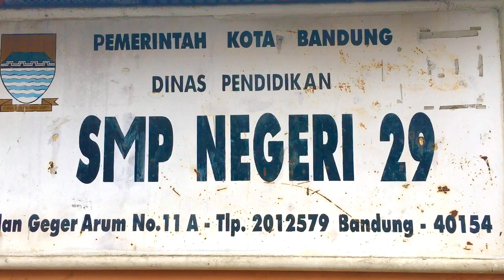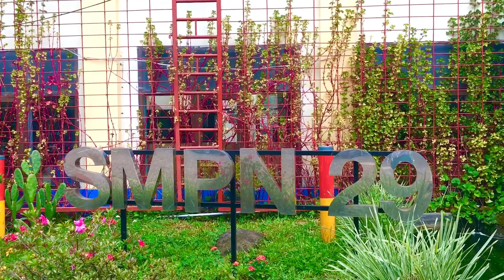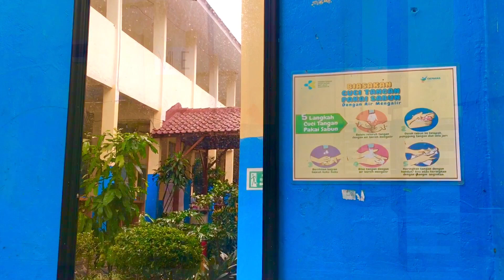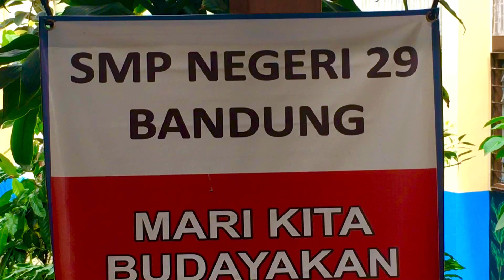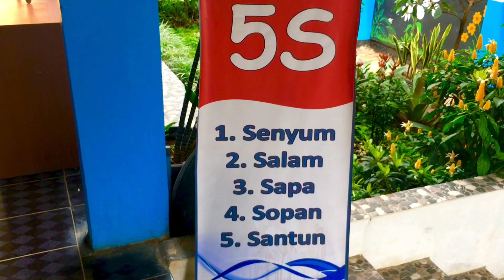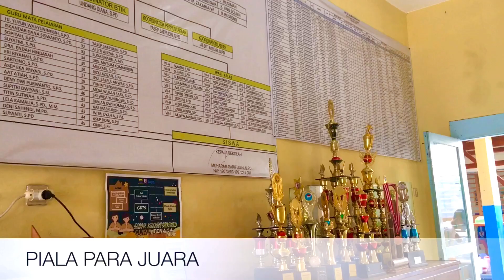REVIEW SEKOLAH SMPN 29 BANDUNG | NOSTALGIA REUNI GURU GURU SMPN 29 BANDUNG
SMP Negeri 29 Bandung, merupakan salah satu Sekolah Menengah Pertama Negeri yang ada di Provinsi Jawa Barat, Indonesia. Sama dengan SMP pada umumnya di Indonesia masa pendidikan sekolah di SMPN 29 Bandung ditempuh dalam waktu tiga tahun pelajaran, mulai dari Kelas VII sampai Kelas IX Wikipedia

Review full Sekolah SMPN 29  Ini bertujuan Memberikan informasi Sekolah di SMPN 29 Bandung Kepada masyarakat . Bersama My Traveller ini Kita Bisa Melihat lihat sekolah di SMPN 29 Bandung dari dekat dan jalan jalan Virtual di lingkungan Sekolah. Dalam Vidio Ini mengabadikan juga Moment Reuni Guru Guru Di SMP 29.Nostalgia Reuni 29 Bandung Ini di Abadikan di Dalam Bentuk Vidio dan dikemas secara singkat.

Alamat: Jl. Geger Arum No.11, Isola, Kec. Sukasari, Kota Bandung, Jawa Barat 40154
Jam:
Tutup ⋅ Buka Sen pukul 07.00
Provinsi: Jawa Barat
Kurikulum: Kurikulum Tingkat Satuan Pendidikan
Rentang kelas: VII, VIII, IX